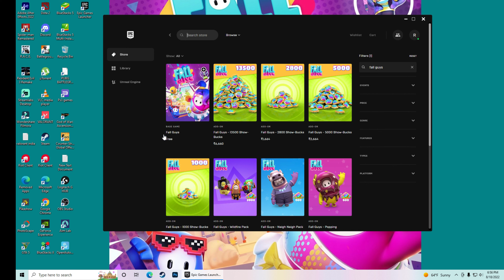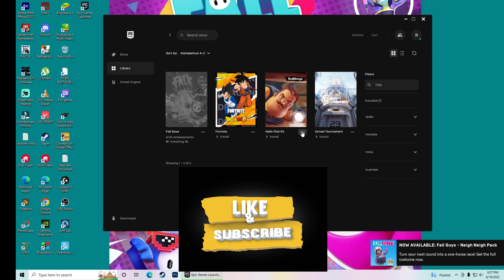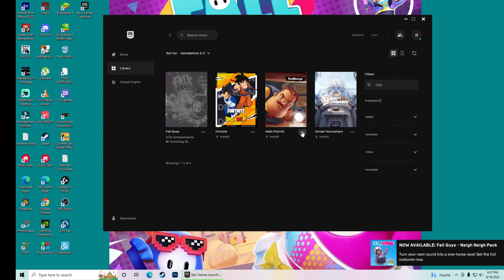How to Download Fall Guys on PC & Laptop for FREE - 2022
How to Download Fall Guys on PC & Laptop for FREE - 2022  @Epic Games

                                                   Welcome to "KM Pro Gaming":

System Specs: Below

Motherboard                :MPG Z390 Gaming Plus (MS-7B51)
Processor                     :i5 9th generation (9400F)
My Graphic Card          :Geforce Rtx 2070 Super
Ram (Corsair)               :16 gb ram DDR4
Gaming Led   (Benq)   :144 mhz led benq
Mechnical Keyboard   :lighting keyboard cosmic byte
Gaming Mouse            :Logitech  g403 mouse mechanical
Gaming Headphone    :Redgear 7.1 cosmo mic headphones
Gaming Controller       :Redgear Wired Controller

Fall Guys (formerly Fall Guys: Ultimate Knockout)[1] is a platform battle royale game developed by Mediatonic. The game involves up to 60 players who control jellybean-like creatures and compete against each other in a series of randomly selected mini-games, such as obstacle courses or tag. Players are eliminated as the rounds progress until, eventually, the last remaining player is crowned the winner.

The game was released by Devolver Digital for Microsoft Windows and PlayStation 4 on 4 August 2020. Following their acquisition of Mediatonic, the publishing rights were transferred to Epic Games. Subsequently, the game was made free-to-play on 21 June 2022, and released on additional platforms including Nintendo Switch, PlayStation 5, Xbox One and Xbox Series X/S, with full cross-platform play support among all platforms.[2][3] As part of the transition, the game adapted a seasonal battle pass system for its monetization, offering avatar customizations to players.

Fall Guys received positive reviews from critics for its chaotic gameplay and visual appearance. The game draws inspiration from game shows like Takeshi's Castle, It's a Knockout, Wipeout, and playground games like tag and British Bulldog.[4][5] The seventh and current season is Sports and Stadium-themed.

Keep healthy and keep smiling.